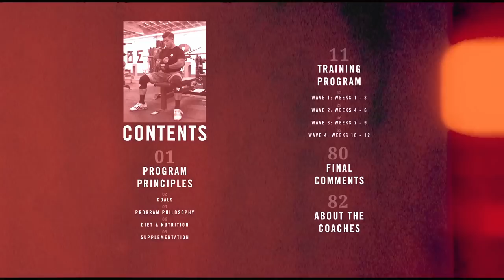HOW YOU CAN LOSE WEIGHT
GET LEAN PROGRAM AVAILABLE BELOW!